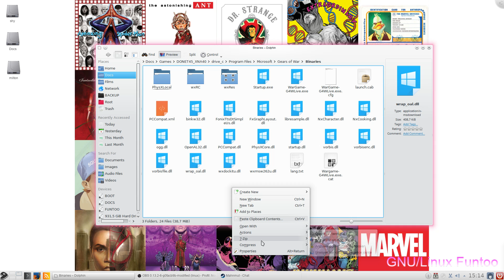Gears of war (old version) linux/wine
Gears of war (not the ultimate edition) under GNU/LINUX Funtoo/Gentoo wine-1.9.4 (staging) Intel(R) Core(TM) i5-4670 CPU @ 3.40GHz nvidia 770.
For play you need by pass the launcher, get the file
and  put in to *WINEPREFIX*/drive_c/users/*USER*/Application Data/Microsoft Games/Gears of War/CurrentSite/default.html
start the game with wine Startup.exe -nomoviestartup